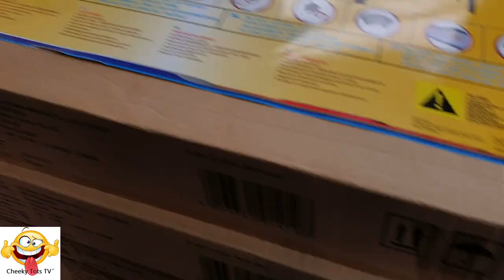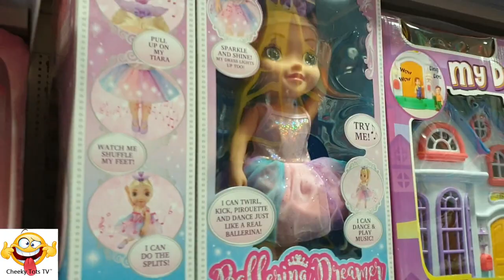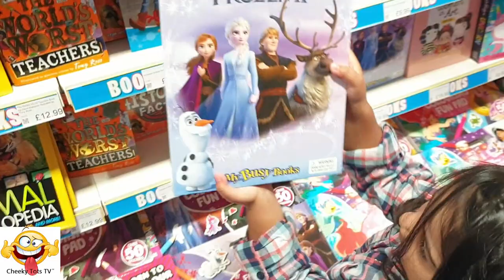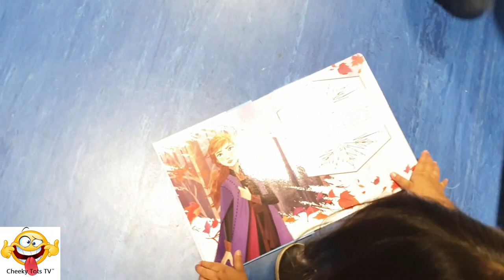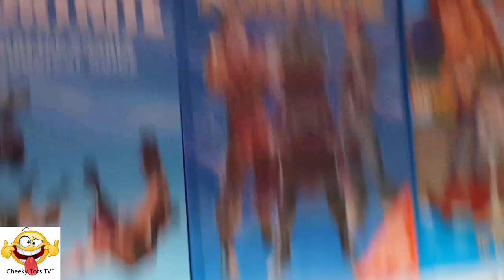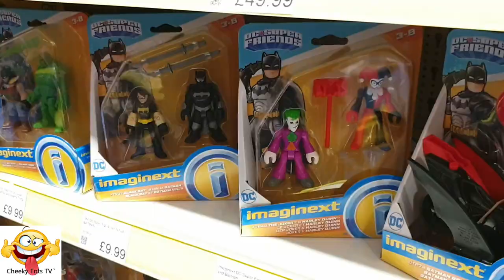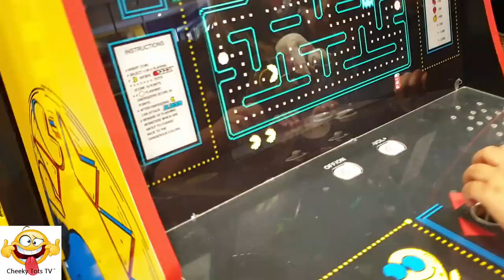Smyths Toys SuperStore Launch Day Special | Cheeky Tots play with Toys | Face Paint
Cheeky Tots visit Smyths Toys Superstore Grand Opening in Solihull to play and review toys whilst having fun. Aidan plays with cars and rides horses along with Raya and Coco.
Raya also has a mermaid face paint.

Find out more by watching this exciting new video.